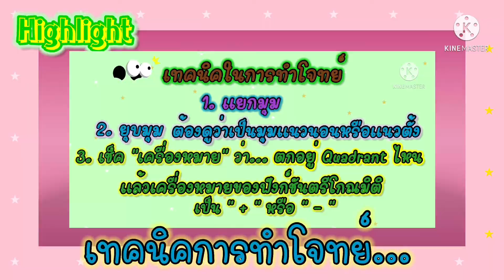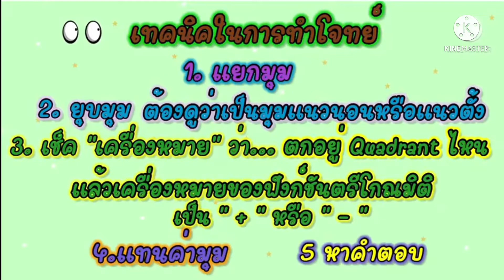การหาค่าฟังก์ชันตรีโกณมิติ ep.7 | น้ำหนึ่ง สตอรี่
การหาค่าฟังก์ชันตรีโกณมิตินี้ เป็นการสอนออนไลน์ โรงเรียนมารีวิทยากบินทร์บุรี
เวลา 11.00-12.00 น. ในวันศุกร์ที่ 2 กรกฎาคม 2564